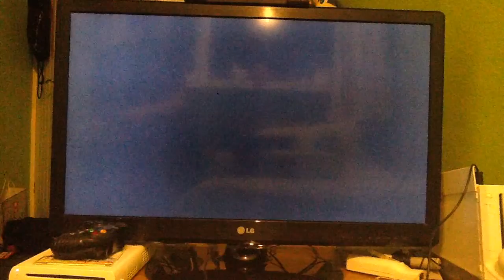Pokémon Colosseum episode 11: Shifty building part 3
A very important battle up ahead, got to be prepared.